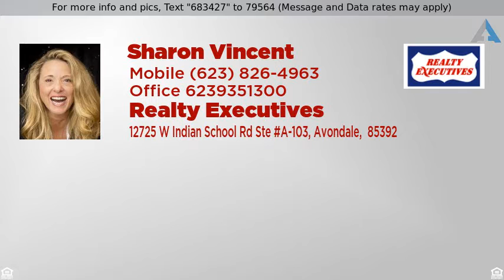Priced at $399,999 - 1775 N 164TH Drive, Goodyear, AZ 85395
OUTSTANDING HOME

Highly sought after Tuscany Falls side of Pebblecreek. Very rare, over 1/3 acre allowing loads of room for pool, spa or Casita! Lushly landscaped lot with park view- AND NO HOMES BEHIND! Next to & across from community walking paths.  OWNED Solar-Avg APS Bill $60 ! Nicely upgraded : Oversized, diagonal-laid tile in main living areas, new wood lam in office & 2nd bdrm, &  brand new carpet in master bdrm. Upgraded cabinets w/pullouts & new dishwasher, fresh ,tasteful 2-tone paint, & MORE...Riva Model opens up wide from formal entry into the greatroom sharing the space w/kitchen & dining area. Split bedrooms,plus office/den. Master bdrm extended with bay windows offering gorgeous VIEWS, large master bath w/dual sinks & giant walk-in shower & closet.